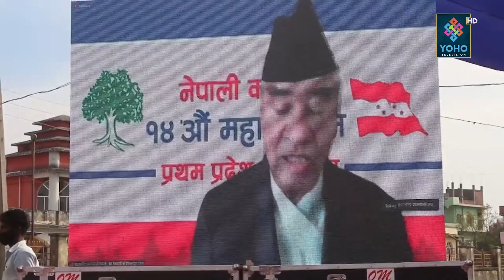काँग्रेसको प्रारम्भिक नतिजामा पौडेलभन्दा देउवा अगाडी, कुन प्रदेशमा कसको जित ? || YOHO REPORT